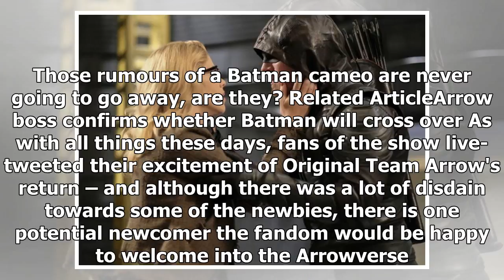Fans absolutely loved by the arrow between projection season